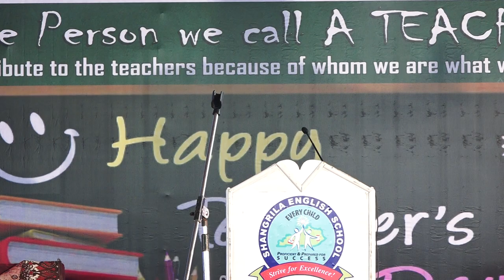The Person We call a teacher: Qader Shareef [ Laughter challenge -1]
Shangrila English high School in association with nathan's Learning Forum and All India Council of Human Rights, liberties and Social Justice organized a Seminar glorifying the Noble Profession of Teaching. Distinguished Dignitaries addressed the students and Teachers on 5th Sep, 2019 @ GMK Gardens, Golconda, Hyderabad.